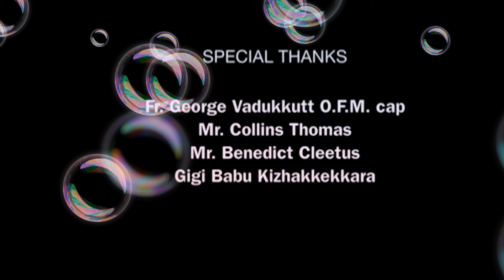KAROKE ❤️🧡2021 | CHITRA ARUN LATEST CHRISTIAN SONG | GINJO TOMSON PALA | JOBIN THACHIL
Album | Divyakarunyamam Eesho
p
Banner | Jobin's Music Notes
Singer | Chitra Arun
Lyrics | Ginjo Tomson Pala
Music | Jobin Thachil
BGM & Mixing | Arun Kumaran
Recording | Santhosh Eravankara ( Digistar Media,Poonithura )
Cam & Cuts | Kafi Media
Designs | Astra Design World

LYRICS🌹🌹🌹🌹
ഓസ്തി രൂപനേശു നാഥാ...
നിൻ ജീവനെന്നിൽ -
നിറയുവാനായി എന്നും കാത്തിരിക്കുന്നു (2)
സ്നേഹരൂപനേശുനാഥ-എൻ സ്നേഹമേ -
ഞാൻ എന്നും അങ്ങേയ്ക്കു പൈതൽ  -(1)

(സ്നേഹമേ -എന്റെ ജീവനേ ദിവ്യകാരുണ്യമേ  ആരാധന ..)(2)

എന്നിൽ! നിറയുന്ന ദൈവമേ നിന്റെ -
സ്നേഹം എനിക്കത്രയോ ധന്യം (2)
ഈ ഇരുൾ വീണ വഴികളിൽ  എന്നും -
പ്രകാശമായി നിറഞ്ഞിടേണം എൻ  ദൈവമേ -

(ഓസ്തി )

തിരു ചോരയാൽ /എന്നെ വീണ്ടെടുത്തെൻ ഈശോ..
ദിവ്യ കാരുണ്യമായി അലിഞ്ഞിറങ്ങും .(2)
എന്നുള്ളിൽ നിറയുന്ന രൂപനേ ...
നിൻ സ്നേഹം -ജീവനായി -നിറഞ്ഞിടുന്നു...

 (ഓസ്തി )

Album:Divya karuniyam

# latest songs
Prayer Songs
Morning Prayer
Morning Prayer and Songs
Super hit christian devotional songs
Evergreen Super hit songs
Old malayalam christian songs
# idea star singer joby john Hit songs

_Download_, __ & _Share_!!